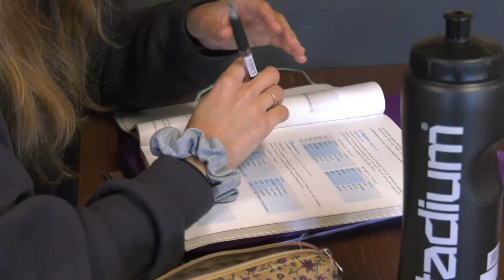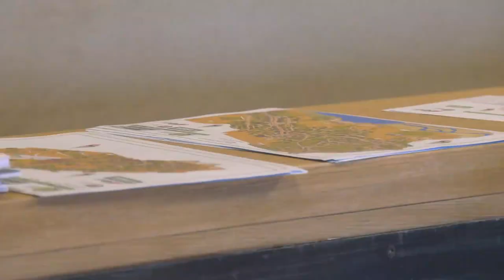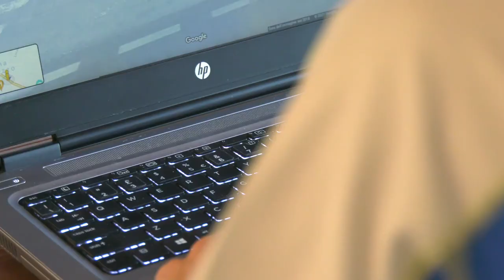Casa Italia Coppa del Mondo